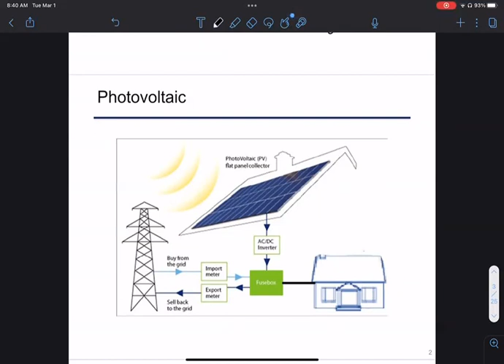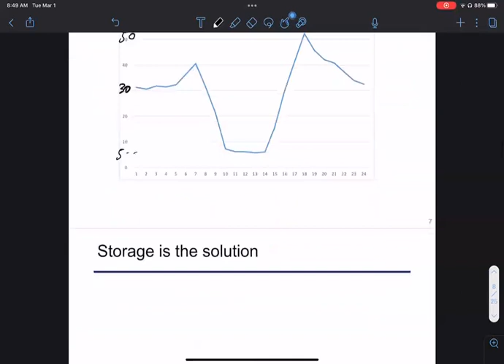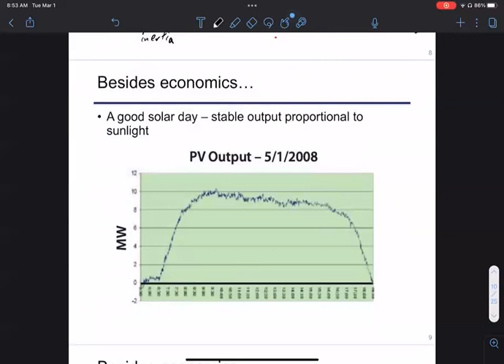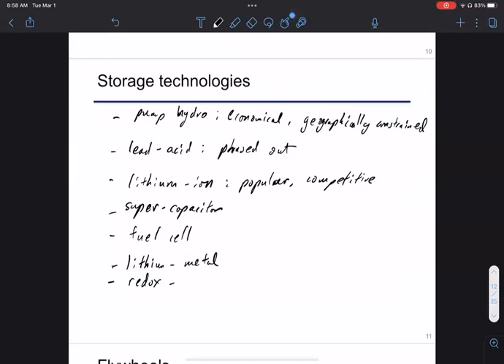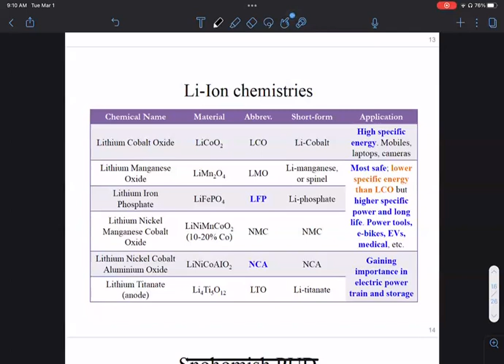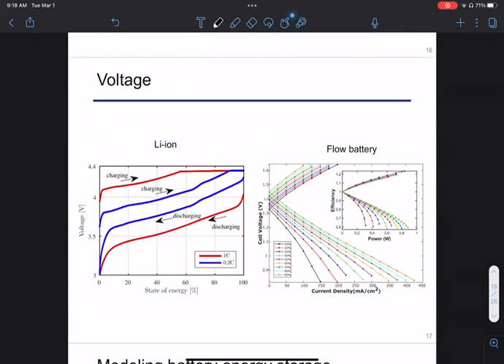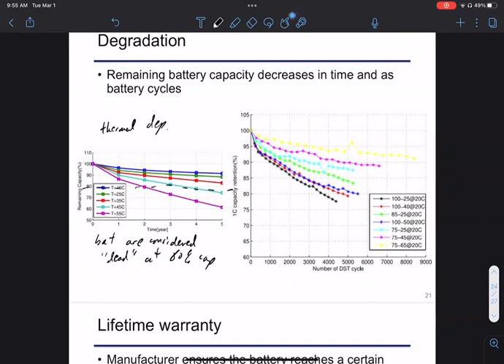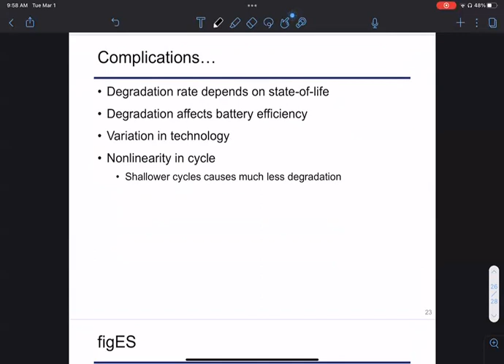EE 451/551, Lecture 15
EE 451/551, Wind Energy, Lecture 15